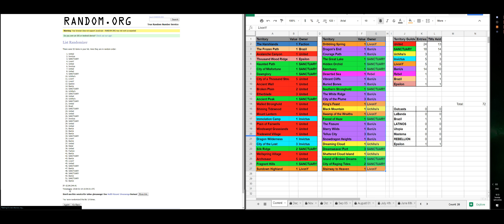PWE TW Raffel January 2018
The winner of this week's Raffle is United!